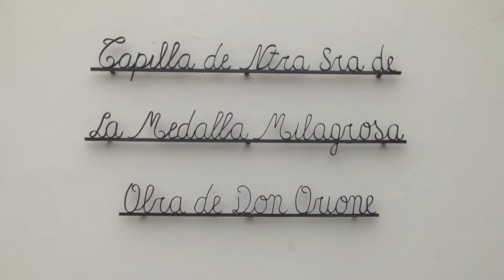Más de 200 vecinos se sumaron a la recorrida de las siete Iglesias en San Fernando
En el marco de Semana Santa, el Municipio realizó el tradicional tour por las históricas parroquias de la ciudad. La Secretaria de Medio Ambiente y Salud Pública, Alicia Aparicio, sostuvo que “se dispusieron 4 micros y 2 dos minibuses municipales para trasladar a más de 200 personas que hoy se acercaron”. Destacó que “se cumplen 200 años de independencia y el Intendente Luis Andreotti la honra sosteniendo el patrimonio histórico en pie”.
El Municipio de San Fernando concretó nuevamente la tradicional visita a las siete Iglesias de la ciudad, que forma parte de las actividades oficiales por los festejos de Semana Santa. Cientos de sanfernandinos y vecinos de otros distritos se sumaron al tour religioso y turístico para conocer parroquias históricas de los distintos barrios.
En esta ocasión el itinerario incluyó Nuestra Señora de la Guardia, Medalla Milagrosa, Santa Teresita del Niño Jesús, San Pablo, Santa Catalina de Alejandría, Nuestra Señora del Carmen y Nuestra Señora de Aránzazu. “Son siete iglesias históricas, y todos los años son sitios turísticos de los que cada vez disfrutan más vecinos”, celebró la Secretaria de Medio Ambiente y Salud Pública, Alicia Aparicio, quien subrayó: “Es importante para conocer nuestra historia, pero además a fines de conmemorar Semana Santa”.
“La Oficina de Turismo Municipal dispuso 4 micros y 2 dos mini buses para trasladar a las más 200 personas que hoy se acercaron”, señaló.
El Director de Ceremonial y titular del área de Desarrollo Turístico, Néstor Torchia, aseguró que “se realiza esta recorrida para Semana Santa todos los años, que es muy importante para toda la comunidad católica”. “Nos congregamos para visitar 7 parroquias históricas y tener actividad religiosa junto a los vecinos –explicó-. San Fernando tiene mucha historia, pero durante varios años no se mantuvieron los edificios, y es por eso que la gestión del Intendente Luis Andreotti decidió recuperar todo el patrimonio histórico de la ciudad”.
Evangelina es una sanfernandina que invitó a su novio Walter, un vecino del partido de San Martín, para que juntos conozcan las parroquias de San Fernando. “Es la primera vez que participamos y estamos muy contentos porque nos quedamos sorprendidos de la cantidad de gente que participa, y la buena onda que se pone –afirmó-. Está buenísimo, hay muchas Iglesias que yo siendo de San Fernando no conocía”.

Por su parte, Liliana es una abuela de Virreyes que trajo a su nieto Tobías. Comentó que “es muy buena la comunidad que se arma, y aunque es la segunda vez que me sumo, sigue siendo igual de emocionante y muy linda actividad para hacer en familia”. “Por eso traigo a mi nietito, que se entusiasmó mucho cuando le comenté de venir”, agregó.
“Es muy importante el respaldo que da el Municipio –elogió-, porque de otra manera estas actividades no se harían y nos la perderíamos”
Magui es de la localidad de Victoria y decidió participar sola. Dijo: “El recorrido es muy lindo, la experiencia es maravillosa, conocemos todas estas parroquias que son preciosas y para nosotros los creyentes es fundamental que el Municipio nos acompañe y brinde estas oportunidades”.
Por último, Leonel se acercó junto a toda su familia, que son su esposa Carla y sus dos hijos Tomás y Florencia, y relató su experiencia: “Estamos muy felices. Yo ya conocía las Iglesias pero me conmueve la participación de la gente, sobretodo de los más grandes que pueden aprovechar estos lindos momentos, y me parece genial que el Municipio tenga este tipo de políticas”
La actividad pone de manifiesto la inversión y el esfuerzo que el gobierno municipal hace para sostener el espacio público y la historia de San Fernando. En este sentido, Alicia Aparicio afirmó que “se cumplen 200 años de la independencia, y el Intendente Luis Andreotti la honra manteniendo el patrimonio histórico de la ciudad, con la refacción del Museo de San Fernando, las Iglesias, y en el caso de Nuestra Señora de Aránzazu que se va a ser todo el frente nuevo, también el Palacio Municipal, el Concejo Deliberante y la Quinta ‘El Ombú’”.
“La idea –aseveró- es que todo lo que nos dejaron nuestros antepasados lo podamos mantener en pie”.